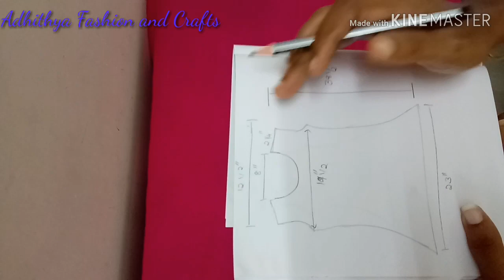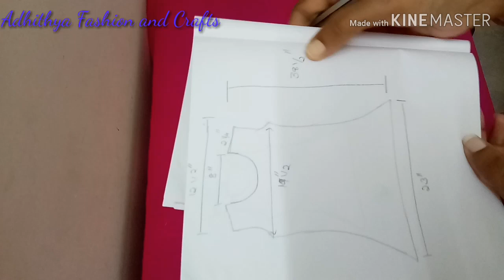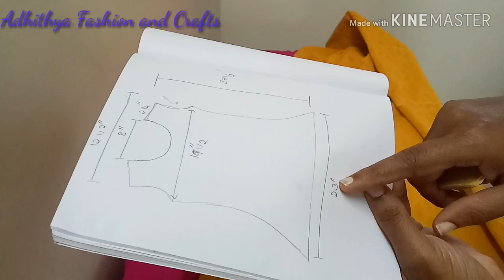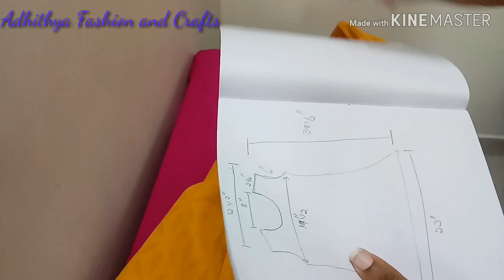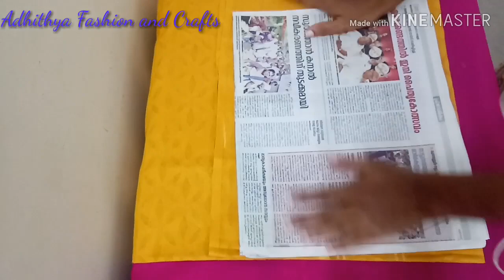Full video about designing /From marking to designing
It's a video about designing a Kurti.  In this I include from marking to designing.  It's a detailed video about how to mark the kurthi before designing,  how to create a design and also how to finish the design.